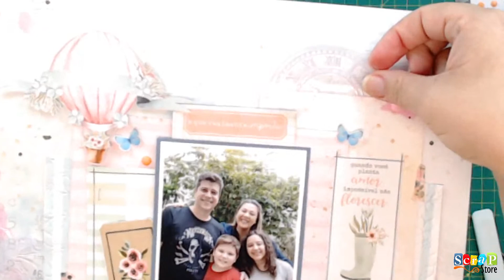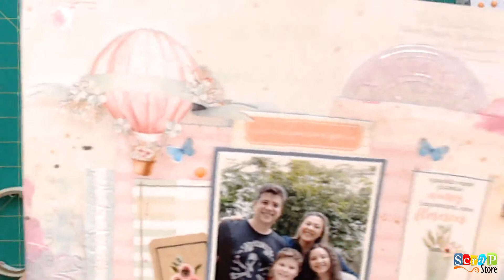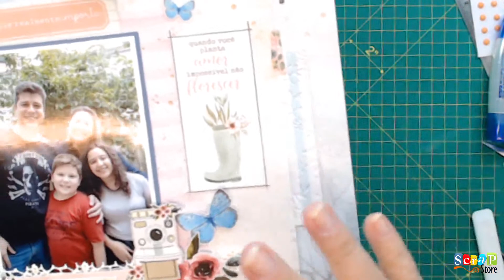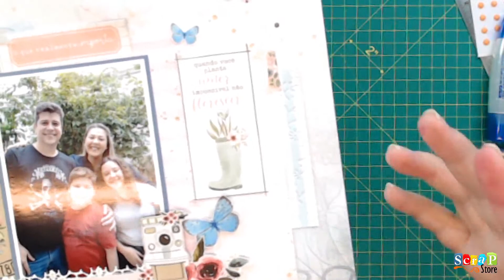Arquivo de Ideias - Página 1 - Relevo Seco - Live 78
A cada mês, com o Arquivo de Ideias, você tem dicas, ideias e técnicas para te ajudar no momento de bloqueio criativo.

LOJA FÍSICA: Rua Nossa Senhora de Fátima, 563, Santa Paula, São Caetano do Sul

Seu joinha e comentário é muito importante pra gente saber se estamos no caminho certo!